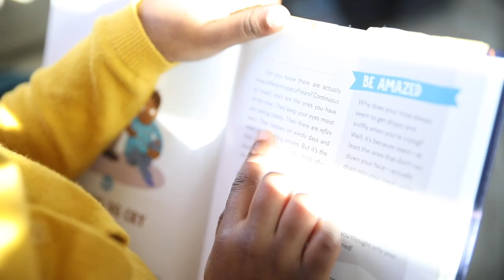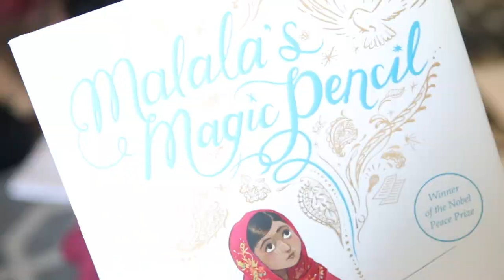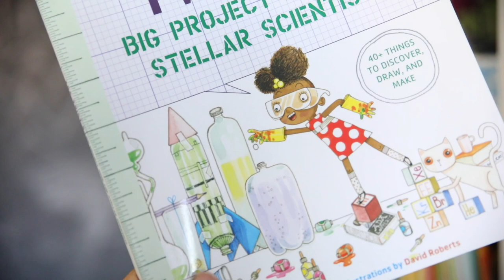"I GET TO DO THIS".... THANK YOU!!! ✨🎥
Just a few thoughts about the day I cried most of the morning and HOW I REALLY FEEL about this homeschool life we are building! It is no secret that I'm the emotional type. I have learned that this fact alone is one of my biggest strengths and it makes me happy to share.